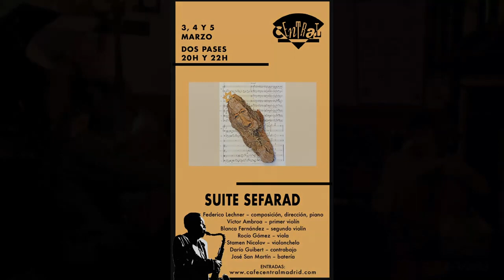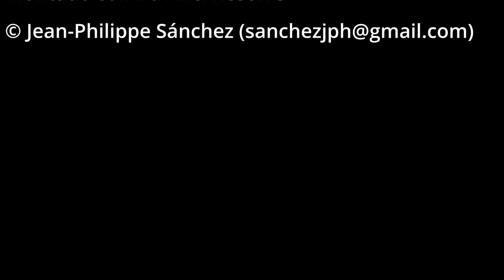Federico Lechner Cafe Central Madrid 5 03 2023 Avram Avinu tradicional sefaradi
Federico Lechner Piano&Arranger
Dario Guibert Bass
Jose San Martin Drums
Soloist of the OCAS conducted by Victor Ambroa